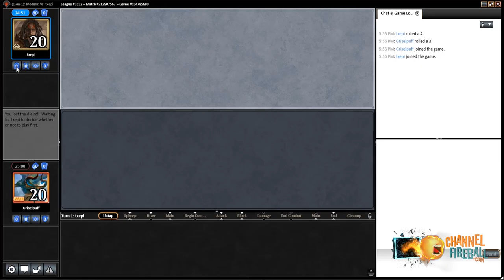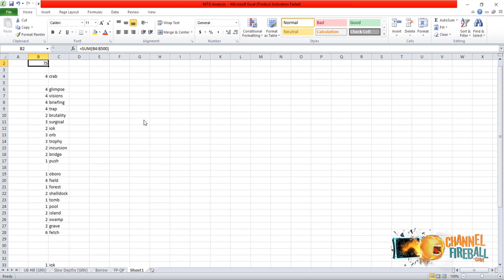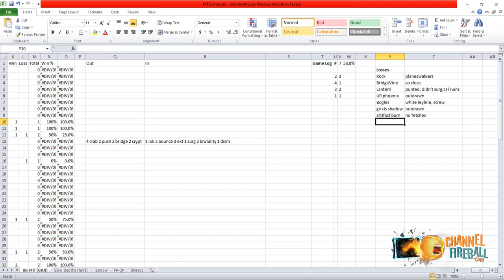Blue-Black Mill - Modern | Channel Bob Huang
Bob Huang takes one of Modern's wildest mid-tier decks for a spin, which attempts to reduce your opponent's library to 0 cards!
Round 1: 06:22
Round 2: 26:14
Round 3: 47:34
Round 4: 01:31:41
Round 5: 01:48:18
ChannelFireball.com is the premier source for Magic: The Gathering strategy content, singles, and supplies.